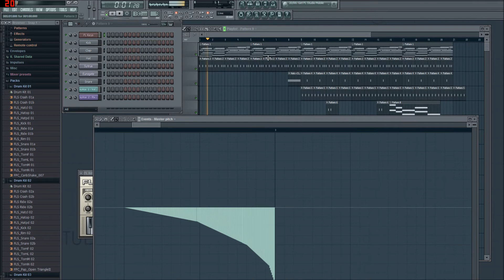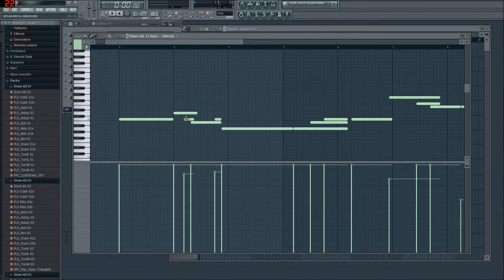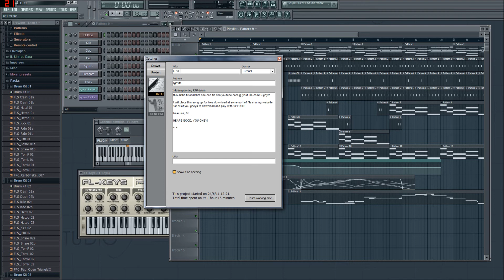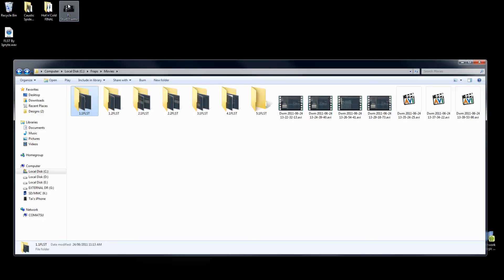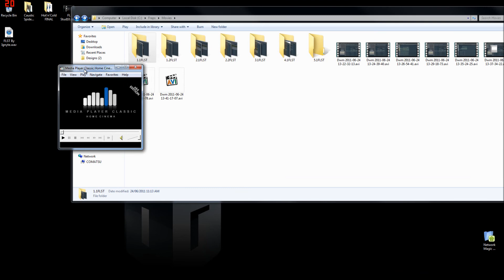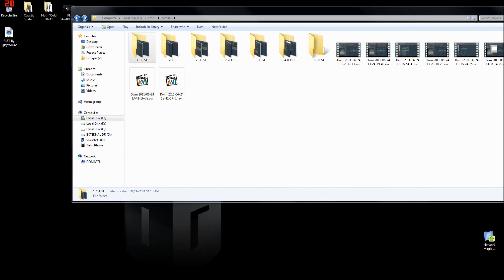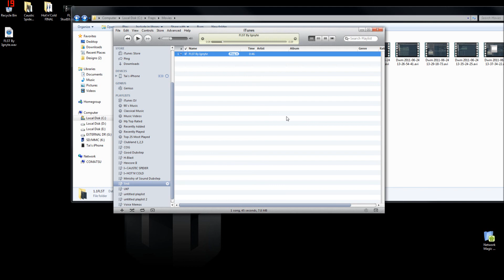5.1 FL Studio Tutorial "Completing a song"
PLEASE NOTE: This is the only episode of Episode 5, meaning that there ISNT a 5.2 or 5.3 etc...

In this episode we go through the appropriate steps to complete the composition and production process.

From setting the bit-rate, to bit-depth as well as different exportation methods, we go through all of this with our tutorial song which I would put on Rapidshare for you guys to download and play with, but I fucked up and deleted it...

Sorry guys, I'll make this up to you in my upcoming tutorial "Downloading and installing VST Plugins"